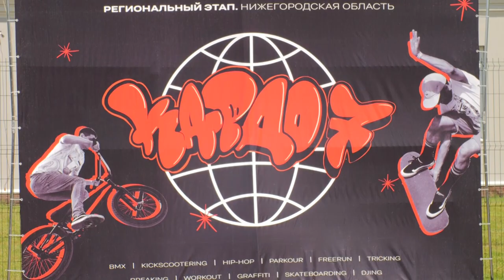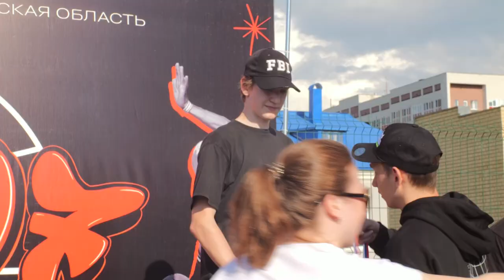На «Икар» прошёл отбор на региональный этап международной премии уличной культуры и спорта «Кардо»